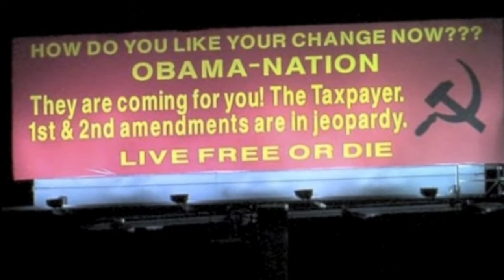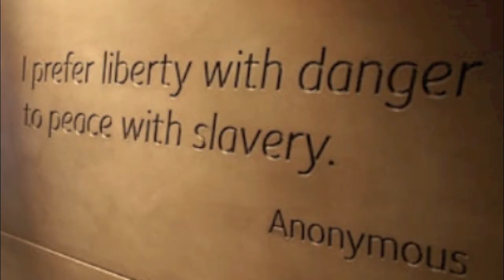Obama-Nation by The Paxton Brothers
In the words of the men who first settled this mighty frontier
Our Creator has given us rights we all should hold dear
But the life and the liberty, pursuit of true happiness
Has begun to unravel into one ugly ungodly mess

There's bailouts and takeovers, spreading my wealth all around
Health care and taxes are driving us all in the ground
His friends on the TV news think he's God's greatest creation
But I pray that we don't all become an Obama-nation

The freedoms they fought for now are threatened you see
By the hands of an ever expanding bureaucracy
Prince Harry and Nancy are causing us great consternation
It's clear that we're quickly becoming an Obama-nation

Oh but November's coming and we're going to show them who's boss
Disrespect we the people and you'll surely suffer great loss
A groundswell is growing, coming up from the roots of the grass
And this Obama-nation is gonna get thrown on its.

Yes the freedoms we fought for will never be taken away
Let freedom ring, and God bless the US of A